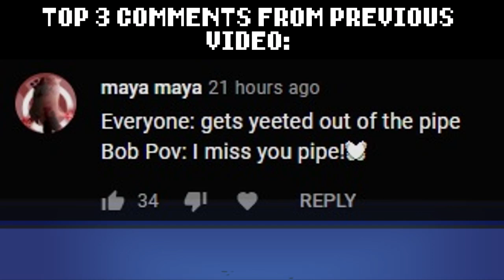Friday Night Funkin' reacts to FNF HD Week 4 UPDATE | Kochan | FNF Mods | Gacha Club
↳ FINALLY, BOB GOT HIS HAIR~

↳ Always add Kochan on your comments if you want a shoutout. Reminder: Not everyone will be given a shoutout, I hope you understand.

↳ The reason why there's a story on my reaction videos was because I want something that has more direction than just reaction itself.

↳ CREDITS
Gameplay by: Gegcoin ✔️

↳Created by:

Artist, dialogue: KOLSAN
Offset and code editor: Cval
Coder: Rozebud | Smokey_5 | bbpanzu
Music (soon): JADS | Leukuh
Additional dialogue help: shinseinaken
Icon redesigner: DOJIMADOG

↳Gettin' Freaky - Kawai Sprite